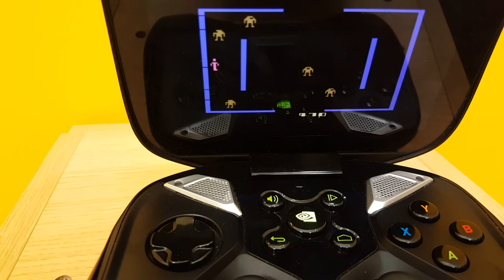Top Retro #1 : Berzerk (Atari 2600)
Top Retro revient sur le meilleur des jeux rétro. Berzerk, sorti en 1982, est le premier jeu où l'on peut pisser quand bon nous semble (séquence visible à partir de 8 mn 07)...